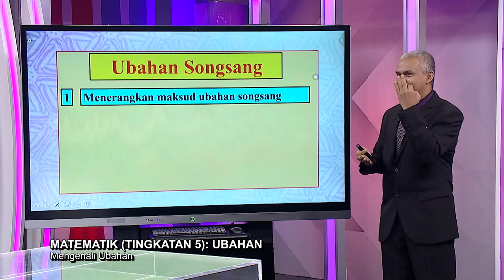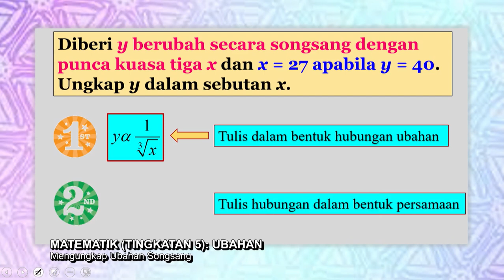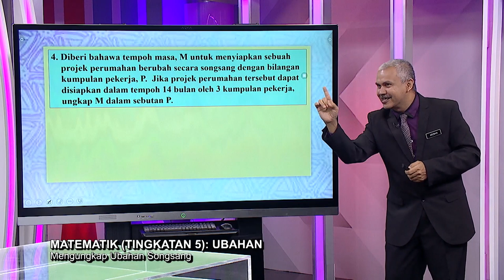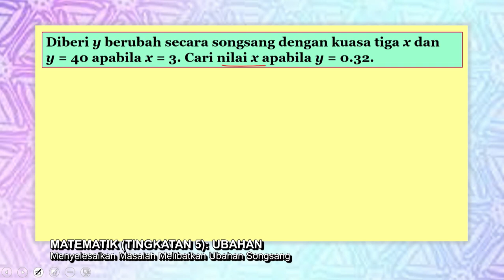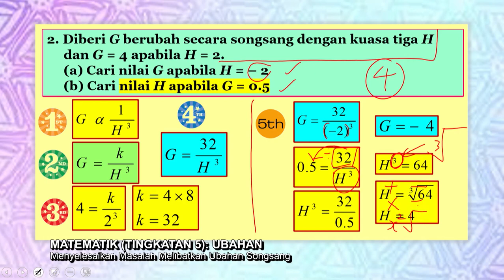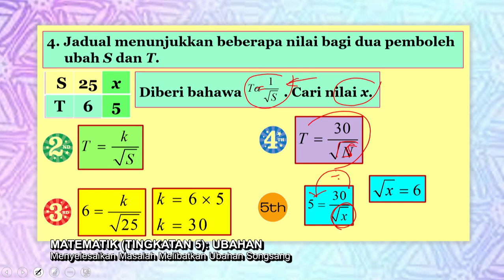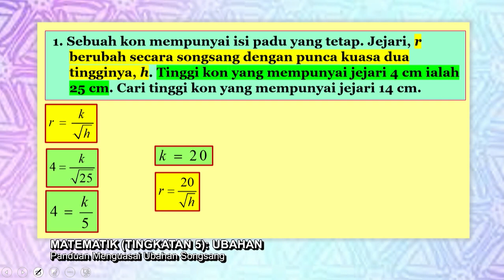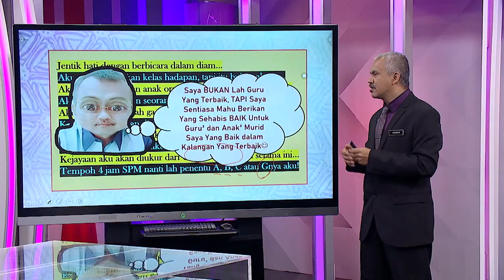DidikTV Menengah Atas 2022 Ep 5